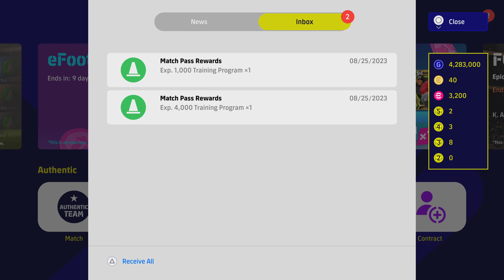eFootball 2023_Match de fou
Never give up. I was Playing  with my training team for Exp